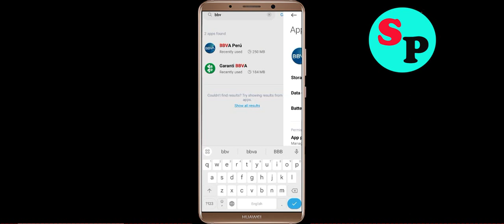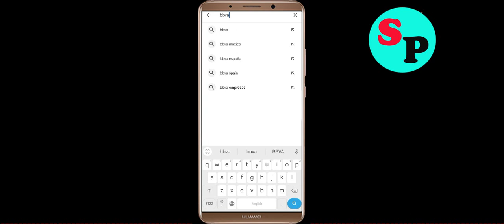Fix BBVA Perú Oops Something Went Wrong Error in Android & Ios - Please Try Again Later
Let's Fix BBVA Perú Oops - Something Went Wrong Error in Android & Ios - Please Try Again Later just follow some basic steps to fix this issue.